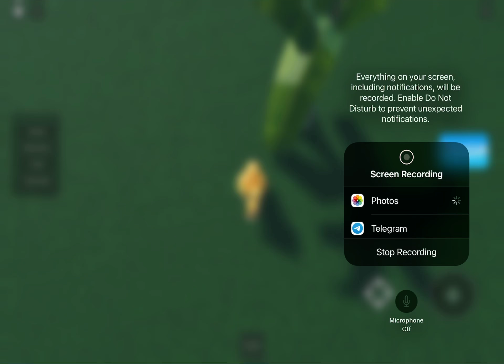Salam dari binjai version me(Malaysia)